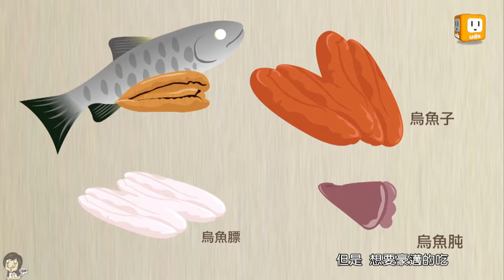【2014.04.10】第206集 字。圓其說_金_烏金 -《字。在生活》